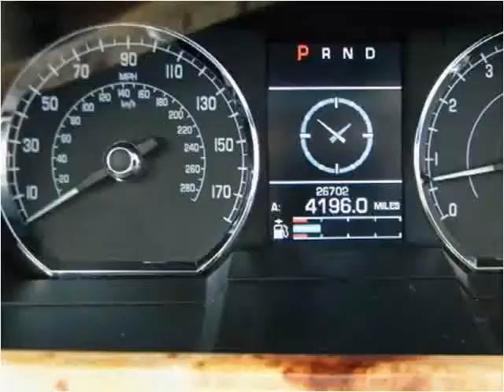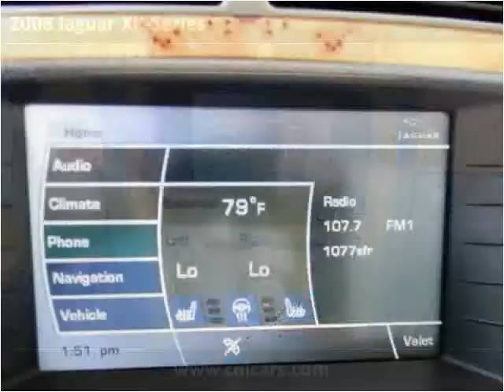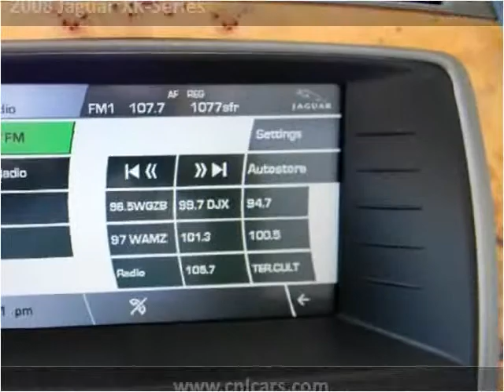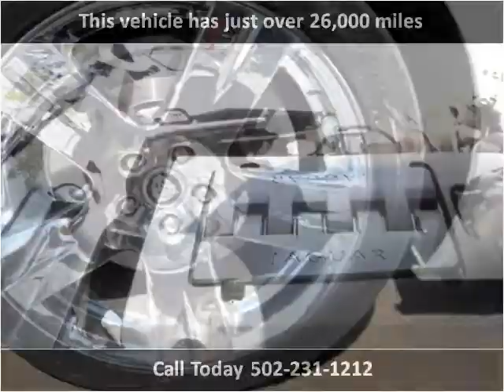2008 Jaguar XK-Series Used Cars Louisville KY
This 2008 Jaguar XK-Series is available from Craig and Landreth Cars - Fern Creek.